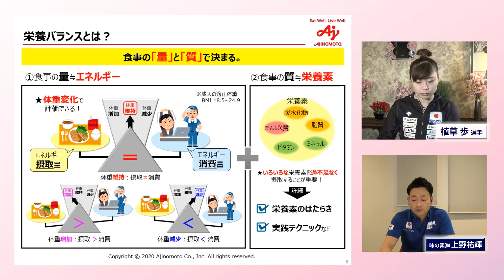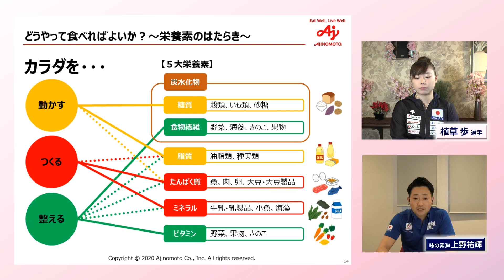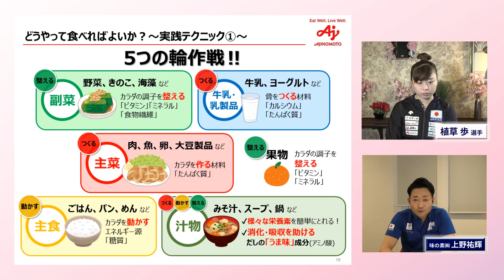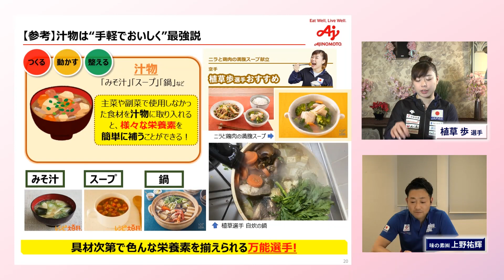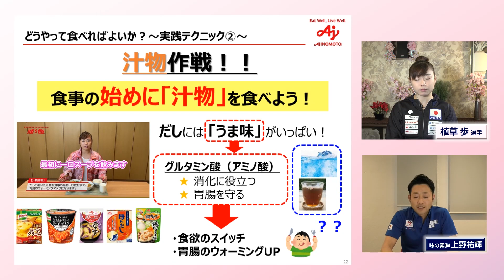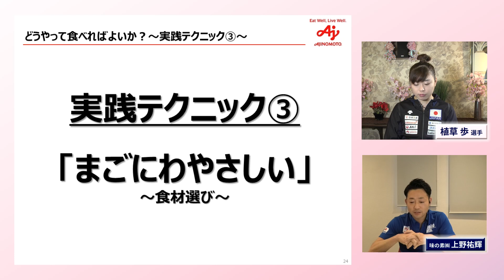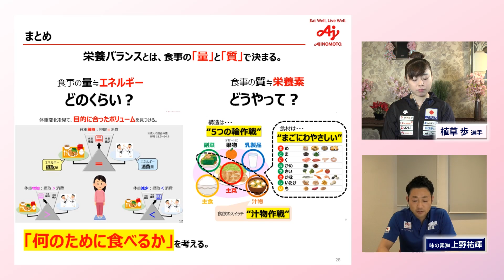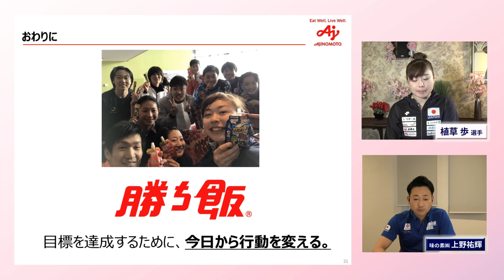【植草歩選手ONLINE企画】（後編）オンライン勝ち飯教室 ～植草選手の『食へのこだわり』～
【味の素株式会社タイアップ企画】
空手界のトップアスリート・植草歩選手の魅力にとことん迫ったトークショー。
「植草選手のこだわり」をテーマに、前編は『心に残る試合』を振り返りながら空手の競技面やこだわりについてトーク、そしてファンから募った質問に植草選手が答えます。
後編では植草選手を「食と栄養」で支援している味の素「ビクトリープロジェクト🄬」メンバーの上野祐輝さんとともに「食」をテーマに語っており、最後にはビッグなプレゼントも！
トップアスリートだからこその「強いこだわり」をチェックして、成長の糧にしましょう！